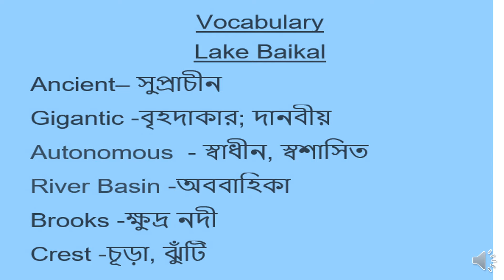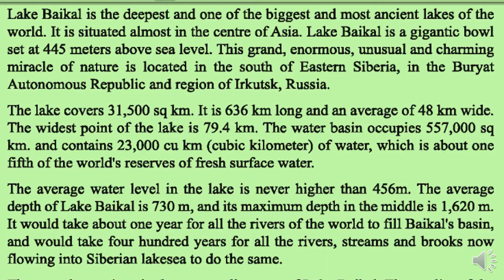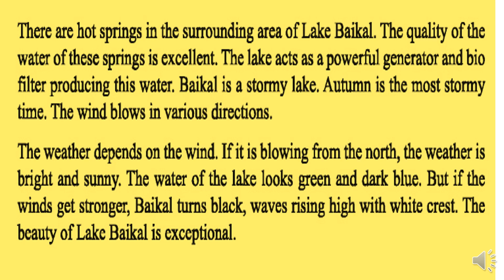Unit-8.Lesson - 4.Lake Baikal.